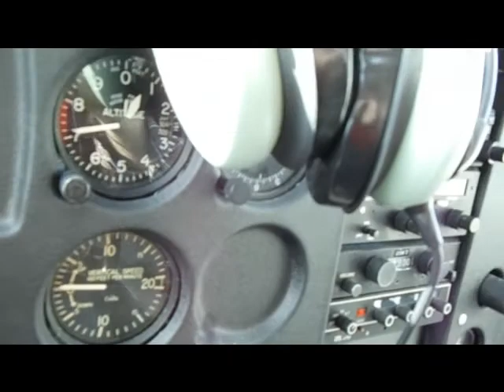First Float Solo Apr 14 2010